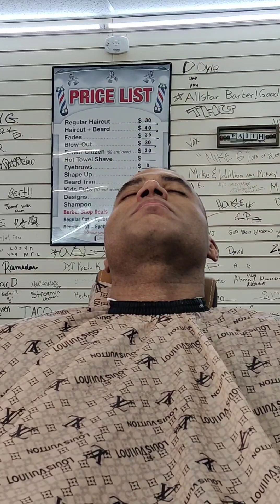straight razor shave